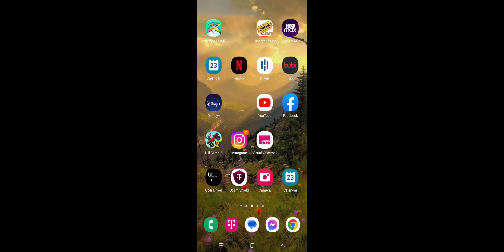hill climber 2. how do you even get far in Raging Winter adventure?